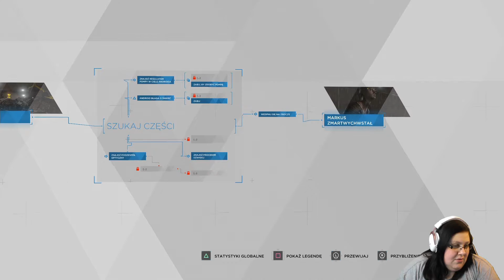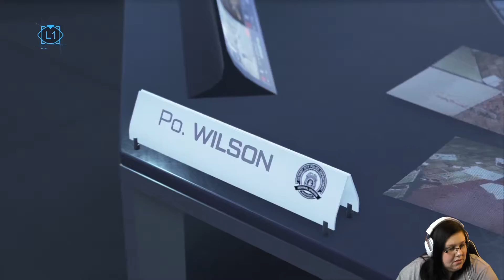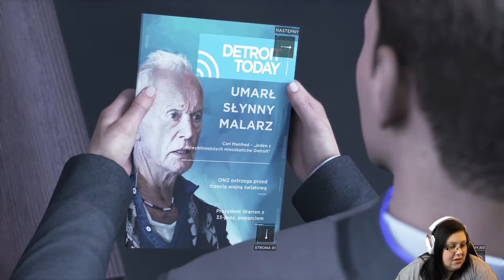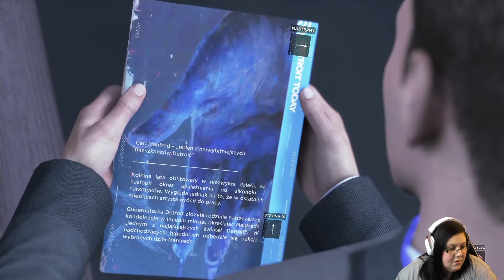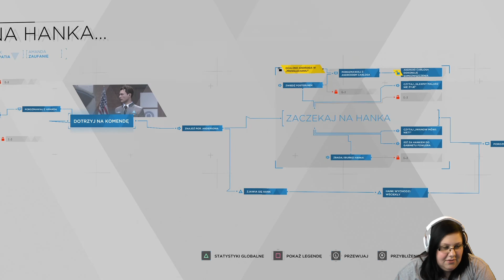Detroit: Become Human - Wysypisko i miły pan #7